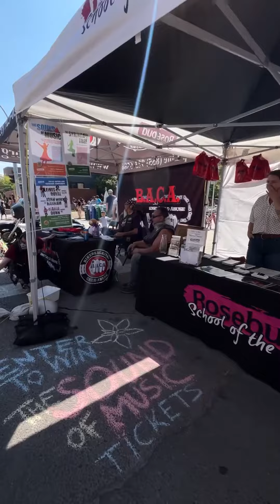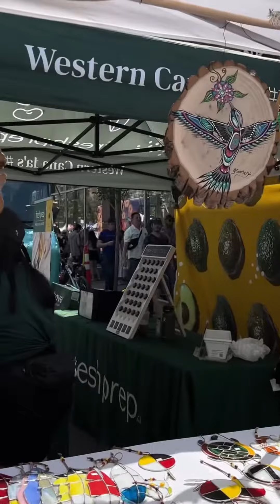lilac festival 2023 calgary canada 🇨🇦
summer time festival, you can enjoy food culture and shopping lilac festival 2023